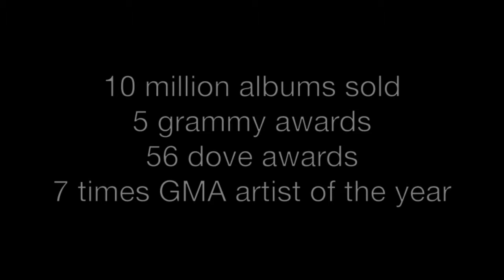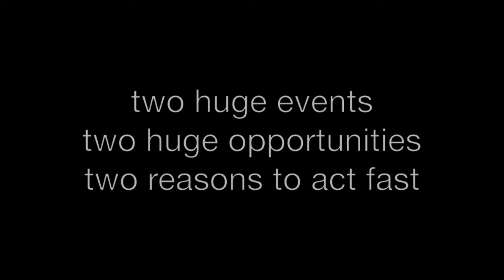Autumn Ridge Church Arts Series Season 9 promo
Promo video for Autumn Ridge Church Arts Series Season 9 featuring the music of Steven Curtis Chapman (May 8, 2015) and the comedy of Tim Hawkins (November 21, 2015).